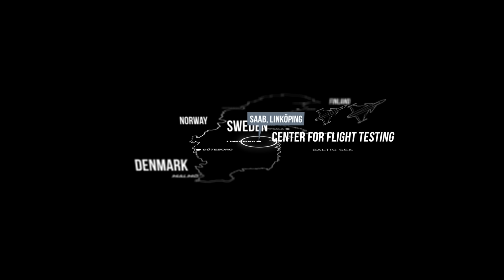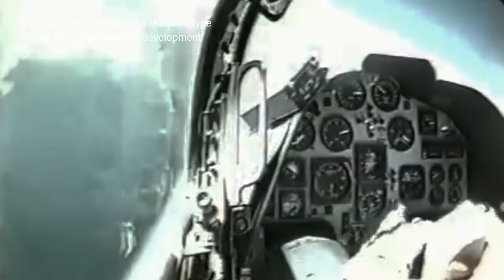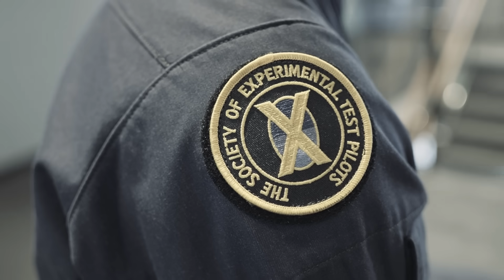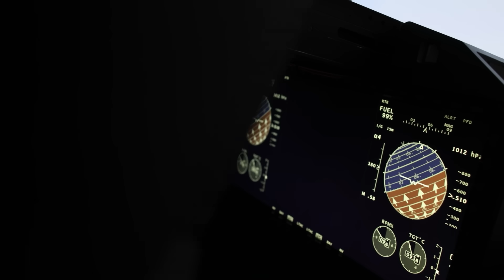Testpiloten Jakob: "Vi ser hur ryssarna krigar nu"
Saabs testpilot Jakob Högberg ger en inblick i jobbet att flyga och utveckla Sveriges mest högteknologiska vapenplattform − Gripen E.